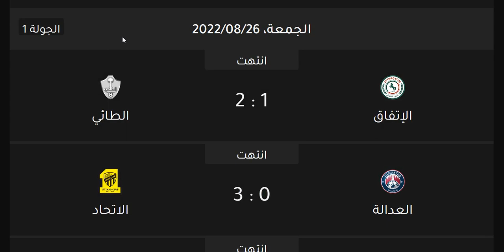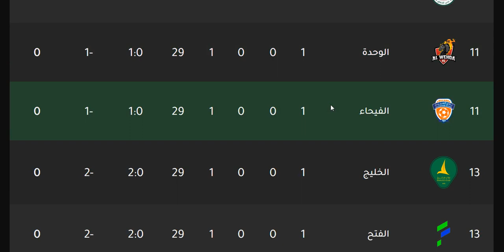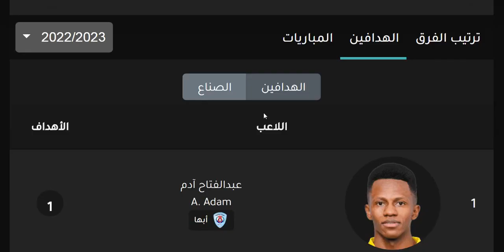ترتيب الدوري السعودي وترتيب الهدافين و نتائج مباريات اليوم السبت 27-8-2022 الجولة 1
ترتيب الدوري السعودي للمحترفين بعد نهاية الجولة 1 + ترتيب الهدافين
فوز التعاون علي الفتح
فوز ابها علي الرائد
فوز النصر علي الوحدة
ترتيب الدوري السعودي وترتيب الهدافين و نتائج مباريات اليوم الجمعة 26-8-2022 الجولة 1 - هزيمة الاتفاق من الطائي - هزيمة العدالة بالثلاثة من الاتحاد - فوز الاتحاد بالثلاثة علي العدالة - فوز الشباب بالثلاثة علي الباطن
ترتيب الدوري السعودي اليوم وترتيب الهدافين الخميس 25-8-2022 الجولة 1 - هزيمة الفيحاء امام ضمك - هزيمة الخليج امام الهلال - فوز الهلال علي الخليج - ملخص مباراة الهلال والخليج
الهلال
النصر
الوحدة
الأهلي السعودي
أهلي جدة
الفيصلي
التعاون
الرائد
الشباب
أبها
الإتفاق
الفيحاء
الإتحاد
الاتحاد
الفتح
ضمك
القادسية
العين
الفيحاء
الحزم
الطائي